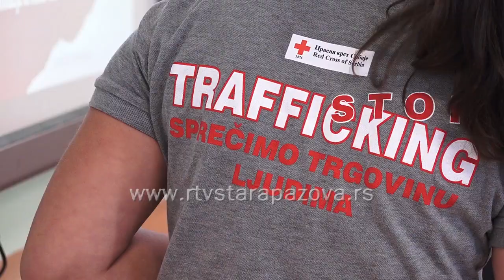Evropski dan borbe protiv trgovine ljudima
Juče u prostorijama ETŠ “Vuk Karadžić” Crveni krst Stara Pazova organizovao je predavanje o Evropskom danu borbe protiv trgovine ljudima. Evropska Komisija 2007. godine proglasila je 18. oktobar za Dan borbe protiv trgovine ljudima. Od tada se u svim zemljama članicama EU organizuju aktivnosti na nacionalnom nivou kojima  se želi skrenuti pažnja javnosti na opasnosti i posledice trgovine ljudima